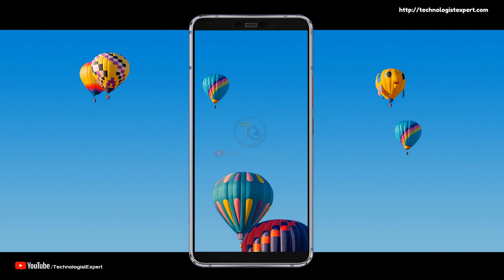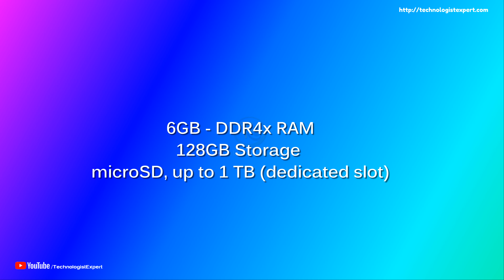HTC U19e, Specifications, Features, Camera, Price and Release Date!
In this video view HTC U19e, Specifications, Features, Camera, Price and Release Date!

  After a six-month lull, HTC announced the release of two new smartphones: the U19e and the U19 +. Both devices belong to the average price segment. They got the brand features of the previous flagships of the brand and boast an unusual design.

HTC U19e received a 6-inch IPS-display with a resolution of 2160x1080 pixels and an aspect ratio of 18: 9 without cut-outs and “hooks”. The smartphone is available in light green and purple colors. The second option has a transparent area on the back side, under which you can see the “insides” of the device. There is also a fingerprint scanner. As in the flagships, the novelty uses branded stereo speakers HTC BoomSound AND MORE

Note:
►Some The Images/Pictures/Video Shown In The Video Belongs To The Respected Source, I Am Not The Owner Of Those Pictures Showed In The Videos.

★★★★★ Shopping On Amazon

★HUAWEI SMARTPHONES
Huawei Mate 20 International Version - No Warranty
(Midnight Blue)

Huawei Mate 20 (HMA-L29) - International Stock No Warranty (Twilight)

Huawei Mate 20 Pro LYA-L29

Huawei Mate 20 Pro LYA-L29 (Emerald Green)

Huawei Mate 20 Pro LYA-L29 256GB/8GB

Huawei Mate 20 Lite SNE-LX3 64GB (Sapphire Blue)

Huawei Mate 20 X EVR-L29 (Midnight Blue)

Huawei Mate 20 X EVR-L29 Dual Sim 128GB/6GB (Phantom Silver)

Huawei Mate 20 (128GB, 4GB) Global Unlocked (HMA-L29) - International Version - No Warranty (Twilight)

Porsche Design Huawei Mate 20 RS LYA-L29 (256GB Storage | 8GB RAM

Porsche Design Huawei Mate RS 256GB 6GB

Huawei Mate 20 RS Porsche Design

Huawei P30 128GB+6GB RAM (ELE-L29) (International Version) (Black)

Huawei P30 Lite (128GB, 4GB RAM) (Midnight Black)

Huawei P30 Pro 256GB+8GB RAM (VOG-L29) (Aurora)

Huawei P30 Pro 8 GB RAM + 128 GB, (Midnight Black)